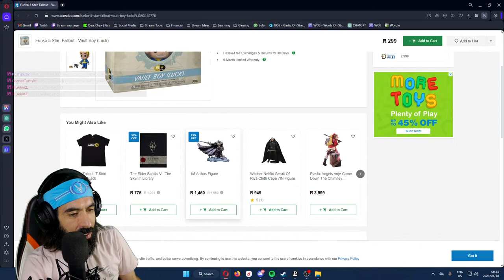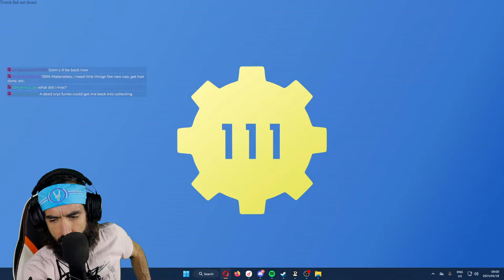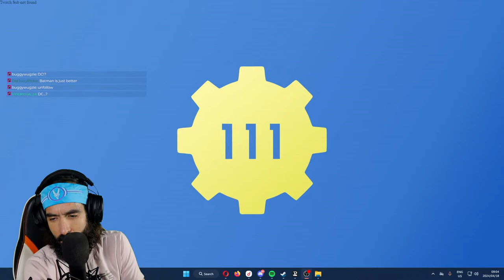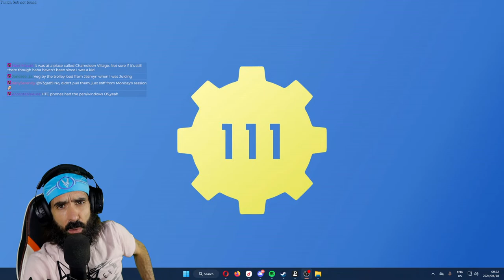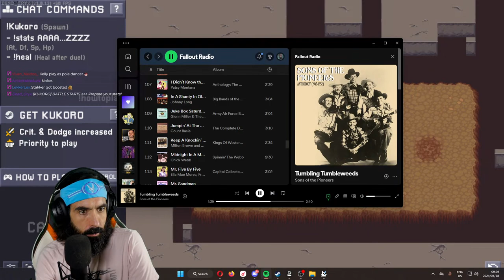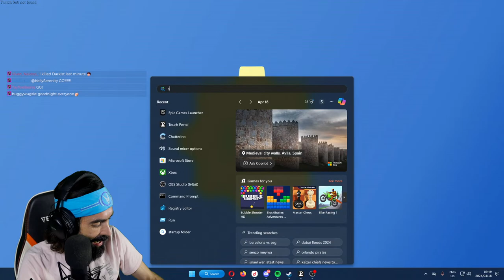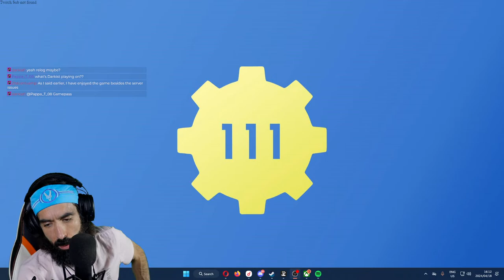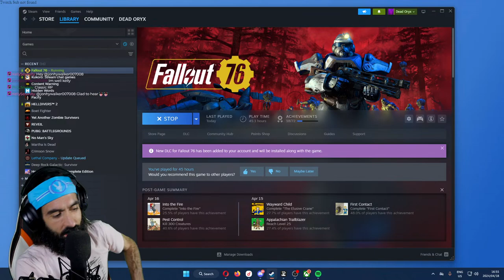🔴DEAD ORYX LIVE | GETTING HOOKED ON PSYCO IN FALLOUT 76☢️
My name is Dead Oryx.
Full time  streamer📺 | Variety Gamer🔫 | The Herd🦌

📅schedule📅

Monday - Thursday:
10pm ➡ 5am pst🗽
5pm ➡ 12pm act🦘
8am ➡ 3pm SAST🦁

📡 Social Media 📡